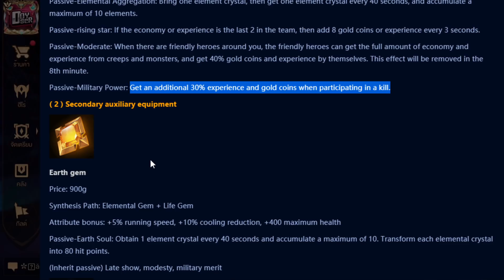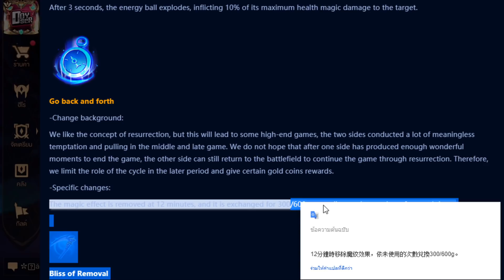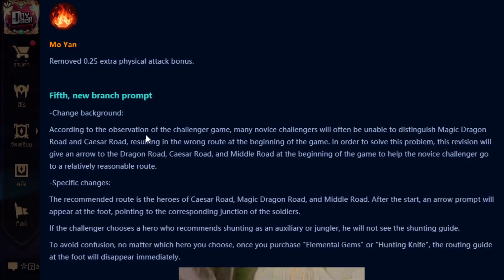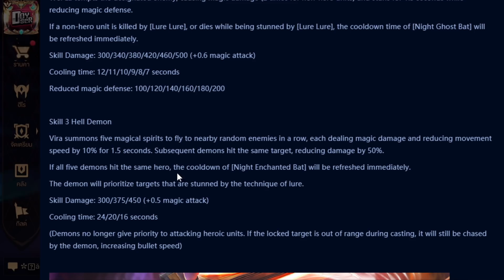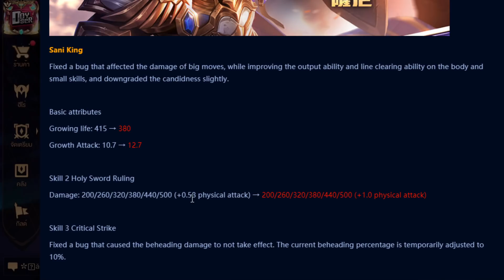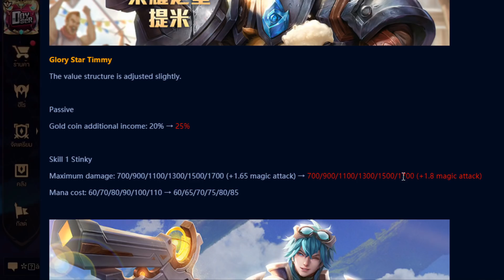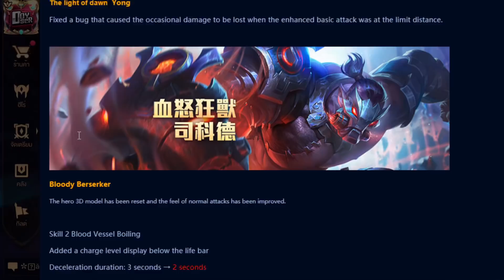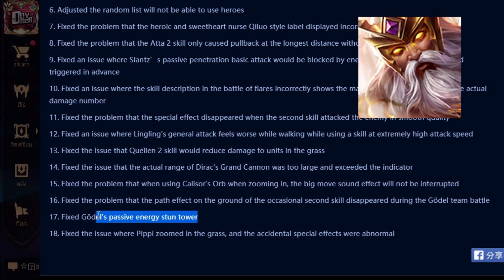RoV News:สรุปแพทช์ใหม่ พร้อมเล่นSeason15 - Doyser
ใช้เครื่อง Iphone 8 plus